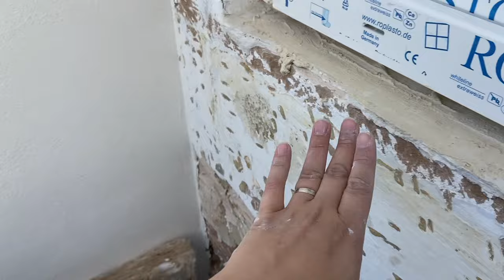ES UNA LOCURA 😱 Renovando nuestra casa 🏡